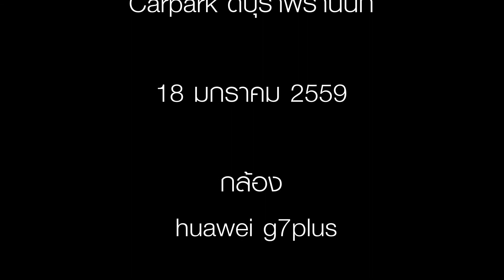วงนอกถอยหลัง จักรยาน​ไฟฟ้า​ล้อ​เดียว​electric​ unicycle​